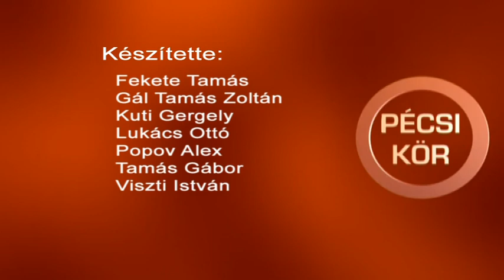Pécsi Kör - 2017.11.29.